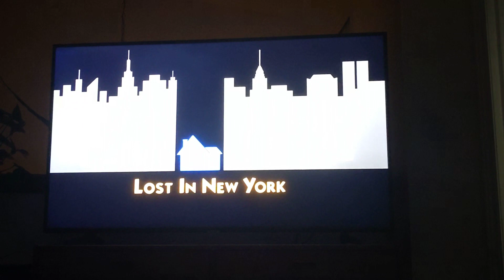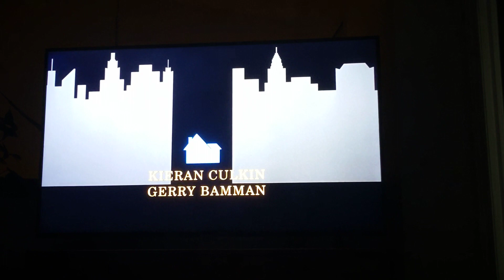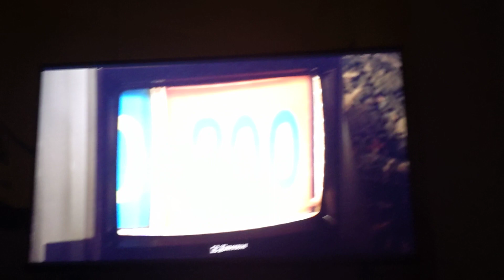Home Alone 2: Lost in New York opening titles